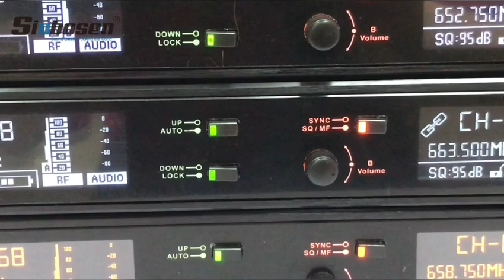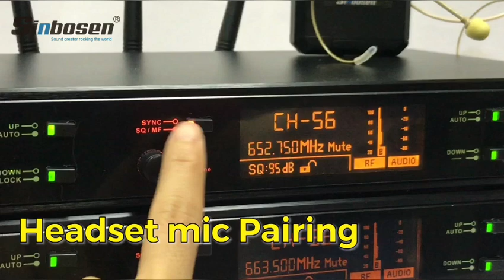Why choose digital wireless microphone? Because it's better anti-interference!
Model AXT220D
Working distance: 400m
Color: Two
Frequency Range: 615-655mhz, 780-820mhz
Application: Stage Performance
Type: Professional digital wireless microphone
Channels: dual-channel

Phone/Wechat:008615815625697